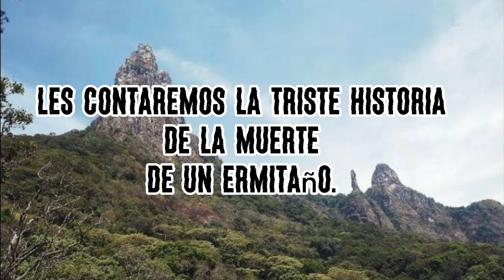La trágica muerte de un ermitaño